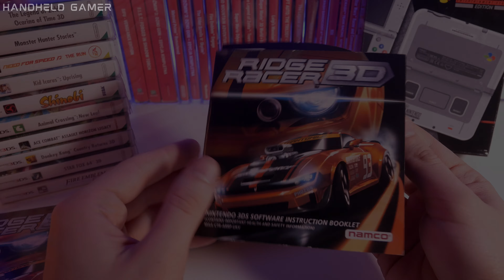Ridge Racer 3D NEW Ninendo 3DS XL SNES Edition Gameplay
Checking out one of the best arcade racing games - Ridge Racer 3D  on a limited SNES edition New 3ds XL!

I highly recommend getting some accessories for your 2/3 DS XL to make your gaming experience even better.

Nintendo 2DS / 3DS XL accessories:
Cheap 64gb Micro SD Card
128gb Micro SD Card
GREAT Micro SD Card Reader
Quick New 2/3 DS XL Charger
Soft Sleeve Carrying Case for 2DS/3DS XL
Awesome Legend of Zelda Pouch
Solid Switch / 3DS / 2DS / DS Game Card Case

2DS XL Tempered Glass Protector
2DS XL Crystal Case
Cheap & Solid 2DS XL Carry Case
Awesome 2DS XL Grip

Good-quality (and cheap!) New 3DS XL Crystal Case
Great NEW 3DS XL Glass Protector
New 3DS XL Grip
SOLID Carrying Case

Nintendo Switch gear:

Nintendo Switch LITE
New Nintendo Switch OLED
Nintendo Switch v2

Micro SD Card (128gb)
256gb Micro SD

The BEST Hybrid Armour (cheap!)
Cheap (but good) SCREEN PROTECTOR
Thumbstick caps/grips

Good-quality 3rd party Usbc Charger

Recommended BLUETTOTH SONY Headphones
Cheap (but OK!) Earphones